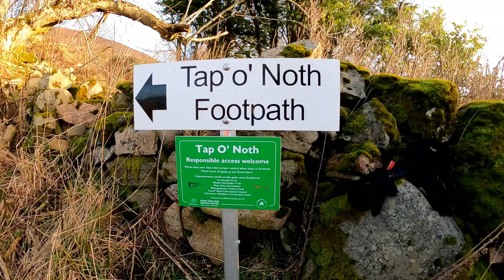Tap o' Noth Aberdeenshire - SOTA - Summits on the Air on a unique Scottish summit.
New Year, New SOTA  - on a 2000 year old hill fort

Tap o'Noth is easily climbed in under an hour from a car park near Rhynie, Aberdeenshire, Scotland.
Great WX and great band conditions allowed for a quick activation on a summit that was busy with walkers and their dogs during the New Year holiday!

Any questions about the route, activation or equipment, then just ask!

73, Fraser MM0EFI